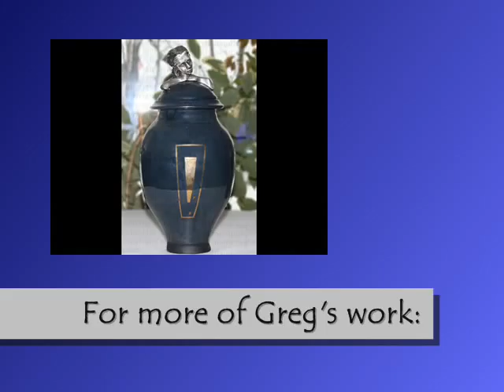Greg Langham Artist Bio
Get to know Greg and his artwork! Listen to the different aspects of art he's involved in and everything it takes to complete a piece.  Find out more about Greg and his work